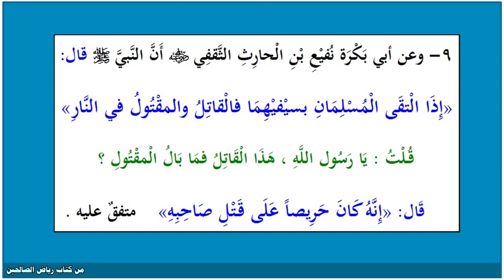حديث 9 رياض الصالحين - " إذا التقى المسلمان بسيفيهما فالقاتل والمقتول في النار "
9- وعن أبي بكرة نفيع بن الحارث الثقفي رضي الله عنه أن النبي صلى الله عليه وسلم قال :

" إذا التقى المسلمان بسيفيهما فالقاتل والمقتول في النار "

قلت : يا رسول الله ، هذا القاتل فما بال المقتول ؟

قال : " إنه كان حريصا على قتل صاحبه "

متفق عليه.